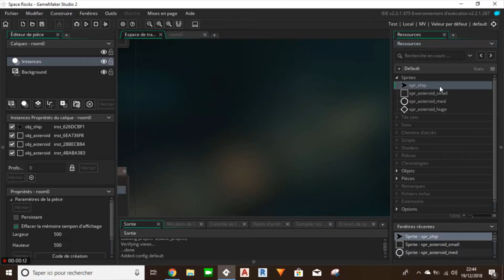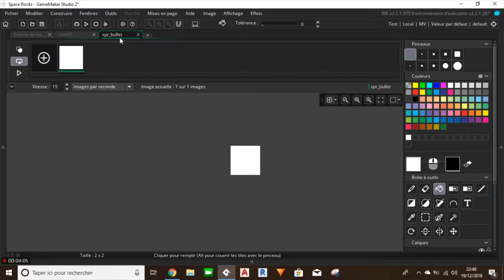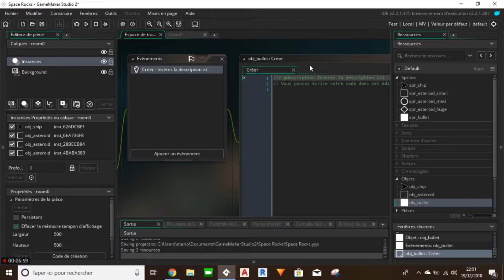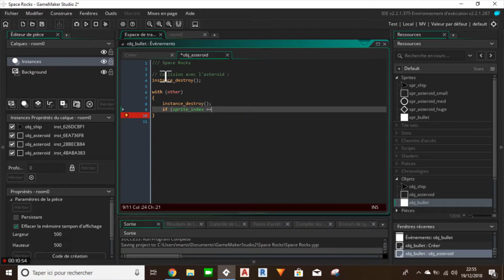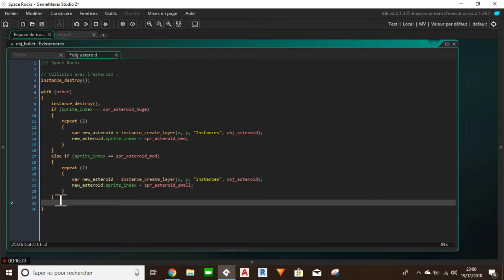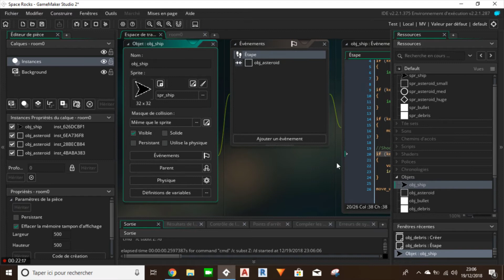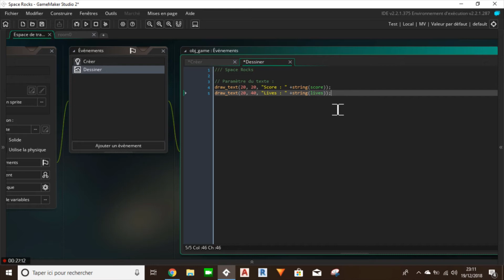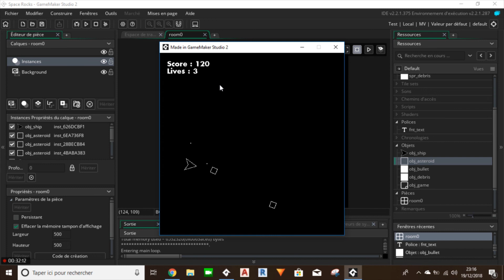Game Maker Studio 2 I Space Rocks I Part 2 - Attaque & Collisions